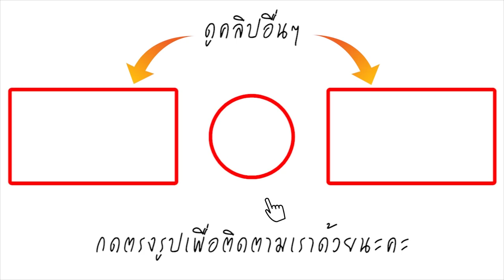ใครพัง ใครรอด? ชมพู่-เจนี่ เปิดชุดทรงเดียวกัน ที่ใส่ เดินพรมแดง เมืองคานส์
"เจนี่ เทียนโพธิ์สุวรรณ์" นางเอกชื่อดังของเมืองไทย ล่าสุดเธอกำลังถูกพูดถึงอย่างมาก เนื่องจากการเดินพรมแดงครั้งแรก ที่เมืองคานส์ ประเทศฝรั่งเศส กับชุดสีชมพูอ่อนที่ขัดกับผิวของเธอ หลายคนมองว่าลุคนี้ไม่ผ่าน แต่หลายเสียงก็บอกว่า เริ่ด! แหม่ เรียกได้ว่าเป็นประเด็นดราม่าที่หนักใจมากทีเดียวค่ะ!
 โดยหลายคนก็มองว่า ชุดนี้สวย เพียงแต่หุ่นของนางเอกสาวอาจจะไม่เข้ากับเธอหรือไม่ !  จึงทำให้ออกมาแล้วไม่ปัง ไม่เป็นที่สนใจของสื่อต่างประเทศ!
ล่าสุดผู้ใช้ทวิตเตอร์รายหนึ่ง ได้ติดแฮชแทค ในชื่อ "เกิดที่ไทยไปตายที่คานส์" พร้อมกับเปิดอีกมุม ที่ ชมพู่ อารยา ใส่ชุดทรงเดียวกับ เจนี่ และเดินที่เมืองคานส์